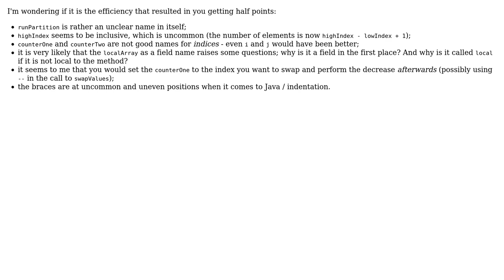Code Review: Optimizing a Partition Method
With thanks & praise to God, and with thanks to the many people who have made this project possible! | Content (except music & images) licensed under CC BY-SA | Music | Images & others | With thanks to user Stephen Rauch user Richard McCormick user Maarten Bodewes and the Stack Exchange Network Trademarks are property of their respective owners. You are responsible for your own actions.